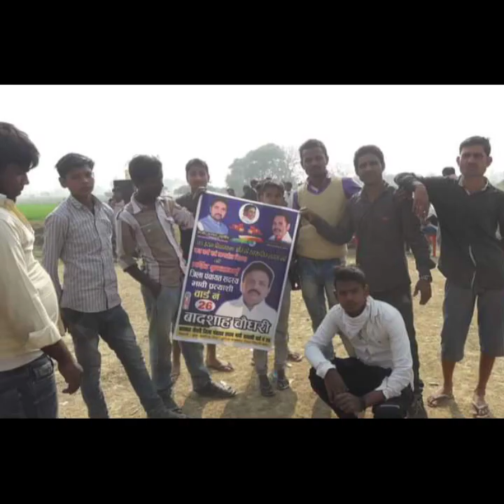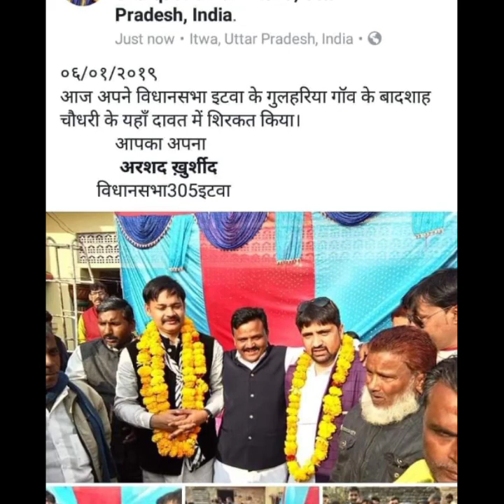सोहर धुन Sohar Dhun जिला पंचायत सॉन्ग बादशाह चौधरी वार्ड नं 24 सिंगर अंकित तिवारी 7408328826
जिला पंचायत क्षेत्र झंझरी तृतीय से प्रत्याशी रमाकांत मिश्रा,"राजू मिश्रा"prdhani song
prdhani geet
 Pradhani geet
Pradhani song
Pradhani Chunav song
Prdhani election song
prdhani song
prdhani geet
 Pradhani geet
Pradhani song
Pradhani Chunav song
Prdhani election song
prdhani song
prdhani geet
 Pradhani geet
Pradhani song
Pradhani Chunav song
Prdhani election song
prdhani song
prdhani geet
 Pradhani geet
Pradhani song
Pradhani Chunav song
Prdhani election song
prdhani song
prdhani geet
 Pradhani geet
Pradhani song
Pradhani Chunav song
Prdhani election song
prdhani song
prdhani geet
 Pradhani geet
Pradhani song
Pradhani Chunav song
Prdhani election song
prdhani song
prdhani geet
 Pradhani geet
Pradhani song
Pradhani Chunav song
Prdhani election song
prdhani song
prdhani geet
 Pradhani geet
Pradhani song
Pradhani Chunav song
Prdhani election songprdhani song
prdhani geet
 Pradhani geet
Pradhani song
Pradhani Chunav song
Prdhani election song
prdhani song
prdhani geet
 Pradhani geet
Pradhani song
Pradhani Chunav song
Prdhani election song
prdhani song
prdhani geet
 Pradhani geet
Pradhani song
Pradhani Chunav song
Prdhani election song
prdhani song
prdhani geet
 Pradhani geet
Pradhani song
Pradhani Chunav song
Prdhani election song
prdhani song
prdhani geet
 Pradhani geet
Pradhani song
Pradhani Chunav song
Prdhani election song
prdhani song
prdhani geet
 Pradhani geet
Pradhani song
Pradhani Chunav song
Prdhani election song
prdhani song
prdhani geet
 Pradhani geet
Pradhani song
Pradhani Chunav song
Prdhani election song
prdhani song
prdhani geet
 Pradhani geet
Pradhani song
Pradhani Chunav song
जिला पंचायत गीत संतोष यादव